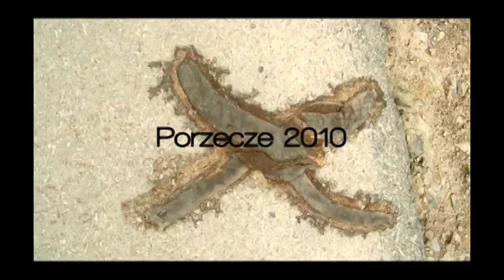Porzecze in 85 sek.